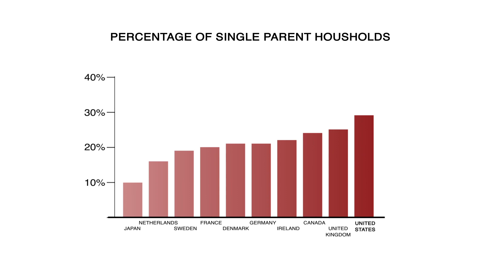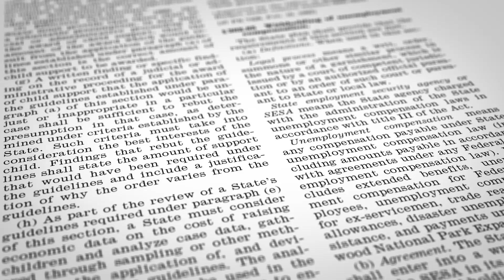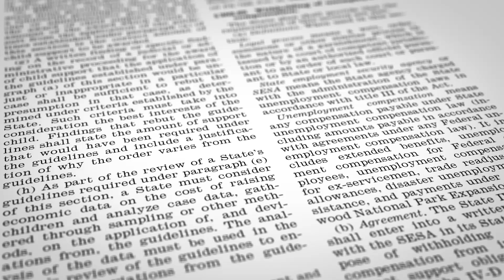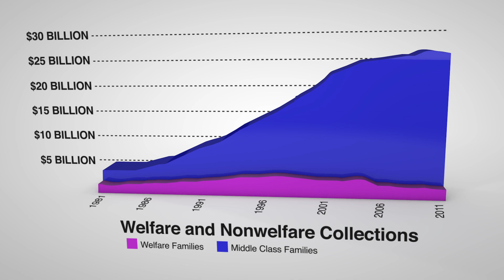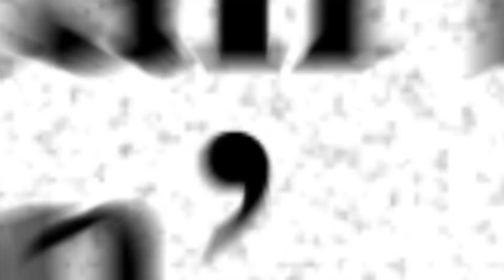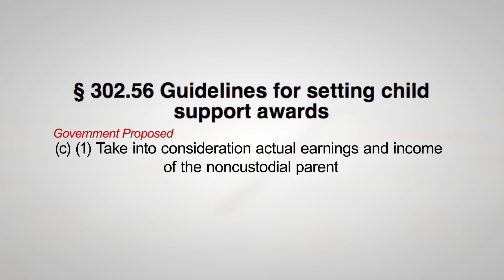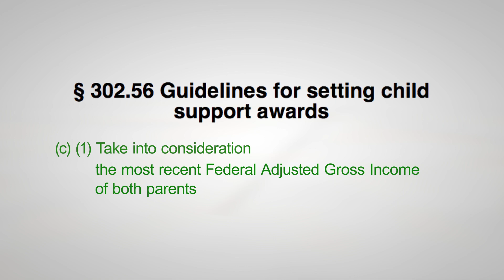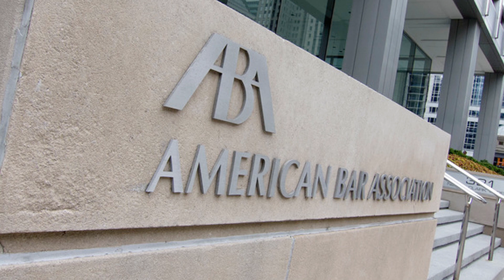Child Trafficking American Style: How Cash-for-Kids exists and how to Stop It by January 16, 2015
Director Joe Sorge reveals how good intentions gone bad and a callous legal profession has catapulted the United States into the unenviable position of leading the developed world in single parent households.  Six billion dollars per year of taxpayer money motivates some of the worst public policy imaginable, leading to the bankrupting of families, the imprisonment of wage earners, and the manipulation and misuse of children as a currency for separating parents and opportunistic professionals. The Federal Government has opened up a rare opportunity to comment on these outdated and dysfunctional laws. Sorge makes an appeal to write to Washington by the end of the public comment period, January 16, 2015, to reform these misguided Federal regulations. A link is provided to Divorce Corp’s web showing recommended changes to the Federal Regulations, and suggested reform language to send to Washington.